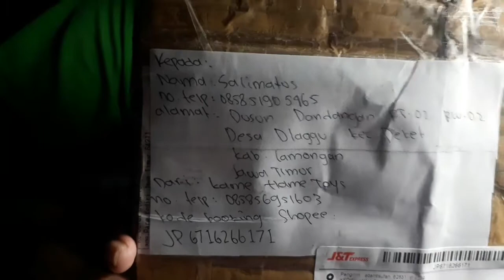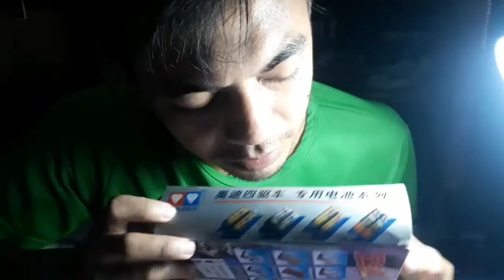unboxing dadm review mini 4 wd beat magnum brand auldey